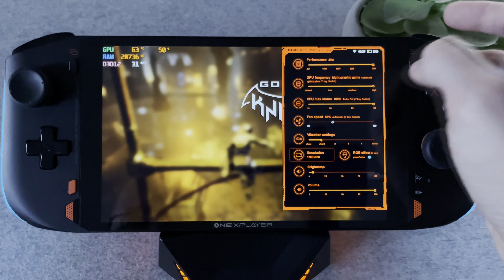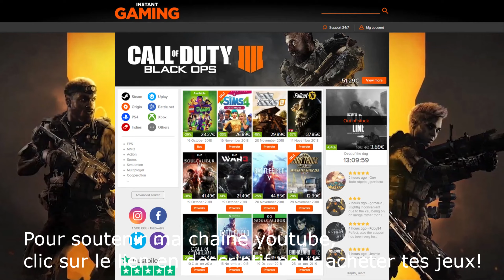OXP Player Mini Pro: GOTHAM KNIGHTS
Encore un peu de gameplay...CATA de ce batman qui est une déception total mais néanmoins je vous incite a regarder cette vidéo pour pouvoir voir de vos propres yeux ce qu'est capable de faire cette console malgré l'optimisation aux fraises de ce jeu!
Bon visionnage

Si tu veux faire un Don pour soutenir la chaine et continuer à avoir du contenu, c'est avec grand plaisir ici et bien sure Grand Merci d'avance: